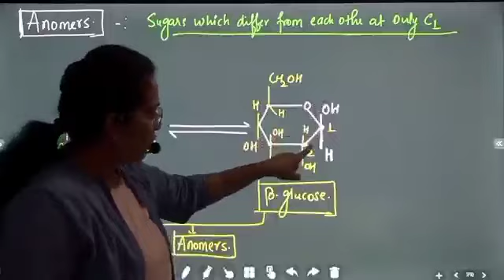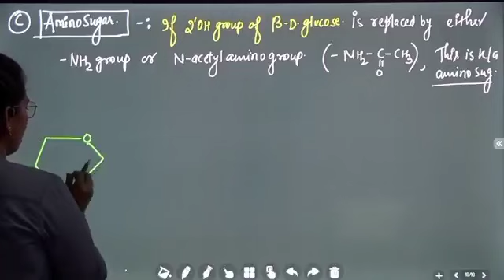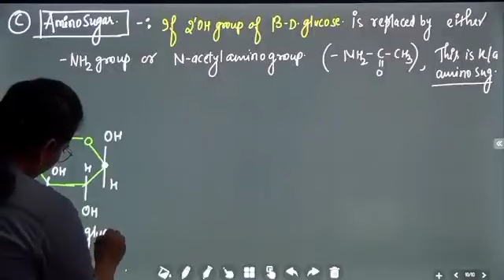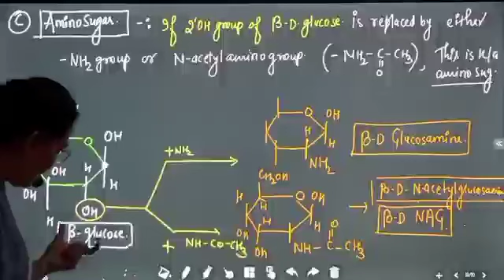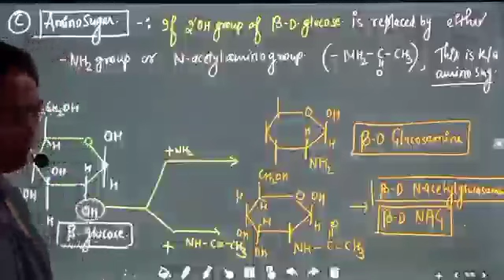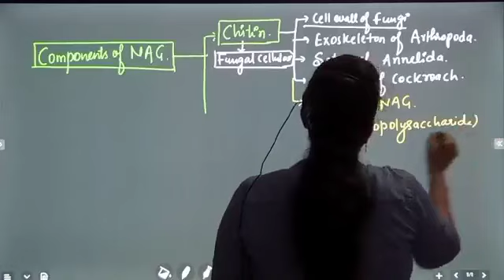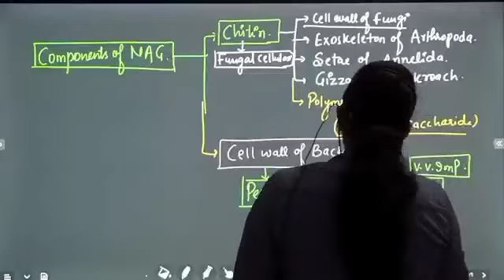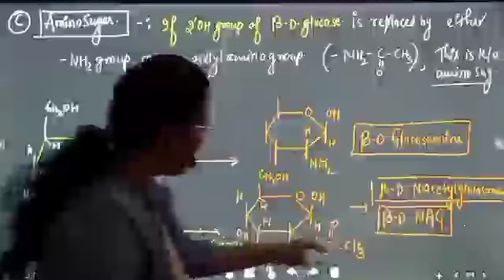NAG,NAM,Murein,Chitin (Carbohydrates) |By Anju ma'am